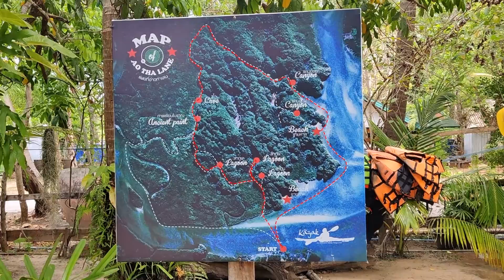Things To Do In Krabi | Mangrove Forest Kayaking Experience 🇹🇭 Thailand Travel Guide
On this 1st part of Best Things To Do In Krabi miniseries we go to Ao Thalane, a bay with a large mangrove and try Kayaking there with a guide.

Check out our curated playlist for Thailand Adventures and get 1 month of free copyright music for your video creations!

Best Things To Do In Krabi Miniseries (Krabi Travel Guide)
Part 3: Tiger Cave Temple Night (fail)
Part 4: Tiger Cave Temple sunrise hike
Part 5: Ao Nang - Railay Beach

🐾 We are TrustedHousesitters: Become a housesitter and travel the world for free!